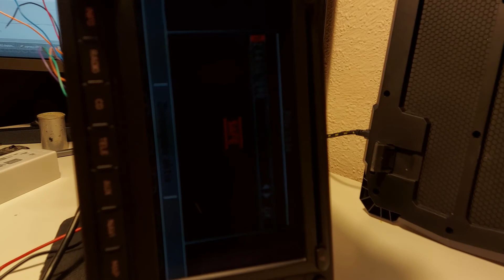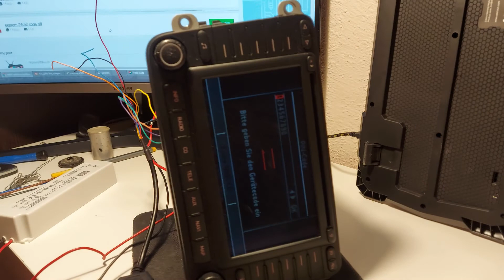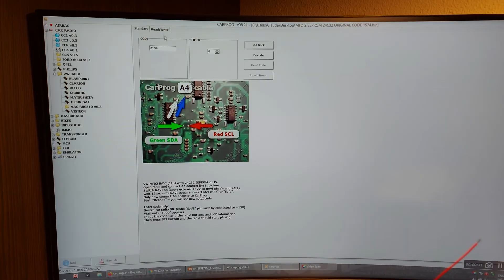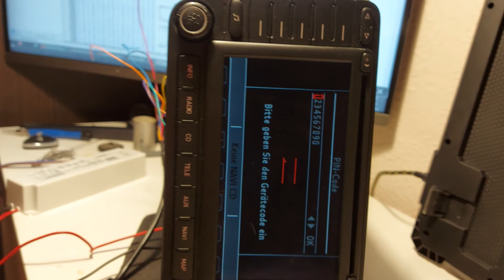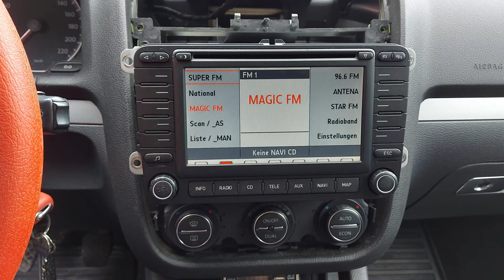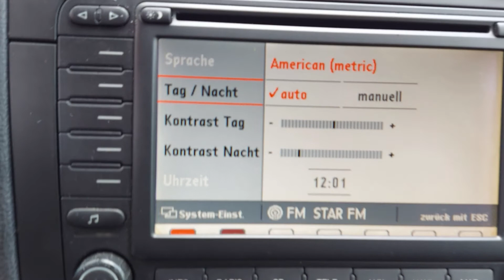CARPROG - Radio MFD2 unit decode - pin finder change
Hello friends. Here we will see how, with the help of the CARPROG interface, we manage to decode an MFD2 navigation unit, a unit for which we no longer knew the unlocking pin.

Salutare prieteni. Aici vom vedea cum, cu ajutorul interfetei CARPROG, reusim sa decodam o unitate de navigatie MFD2, unitate la care nu mai stiam pinul de deblocare.

In collaboration with @Claude Garage